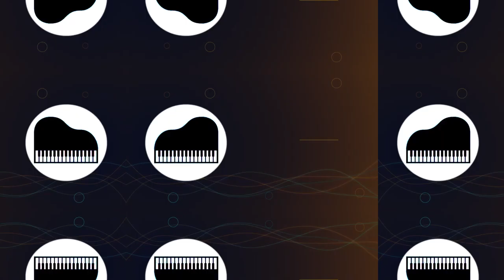Oficina de Piano - Aula 08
ESCALAS MENORES 5